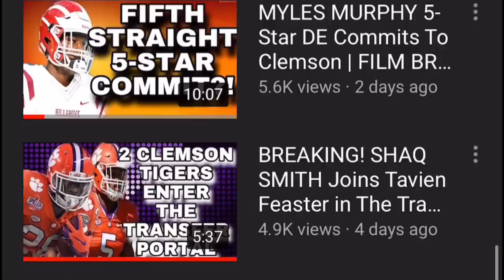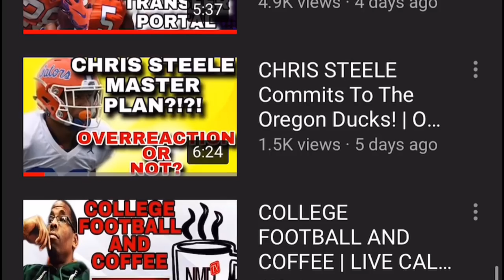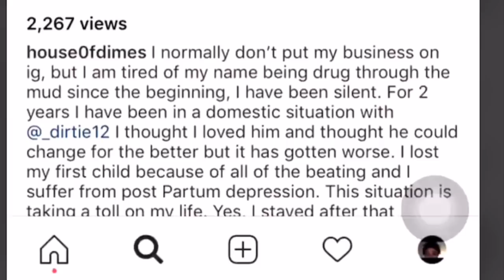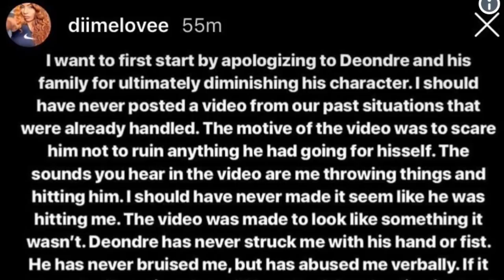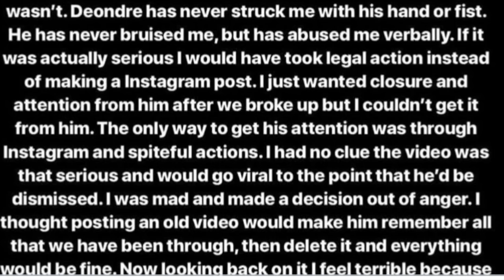BREAKING! Former Florida State QB DEONDRE FRANCOIS Will Walk On at FAU!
For EXCLUSIVE CONTENT, FILM BREAKDOWNS, Private Live-streams, Q&A, and Input on the Videos. Join No More Defeats Nation for $1 a month